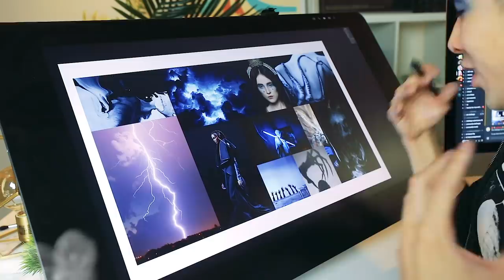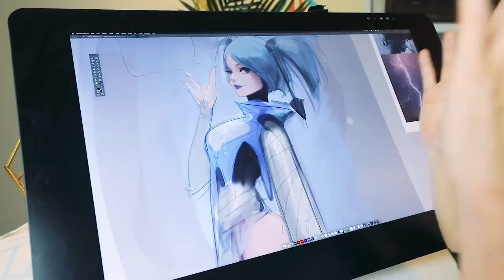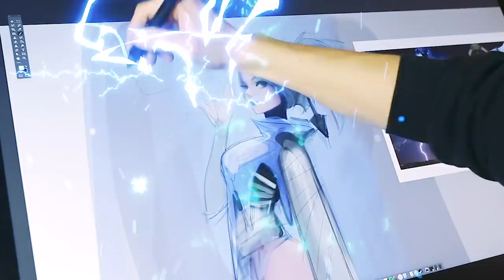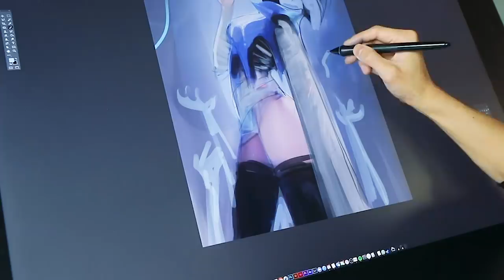Drawing a Character Design based off MUSIC! - ROCK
Here's the second episode of MUSIC MUSES, ROCK!! Music Muses is a mini art series before the release of my book Nima where I draw character designs based off Music Genres. Hope you guys enjoy the second episode! :)

🏠I'm super big EPIC LOOT sale is now live!
My entire store will be on sale to prep for my book Nima.

🚀Come join our active art community!

🕹️My Tutorial Store!